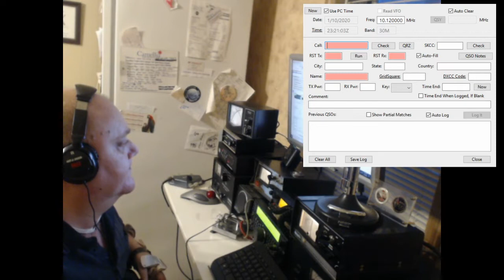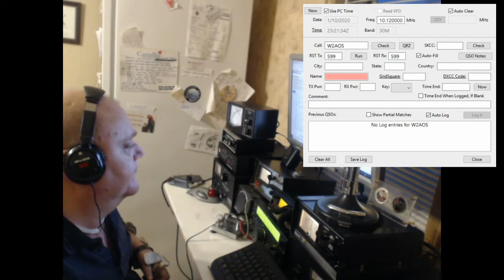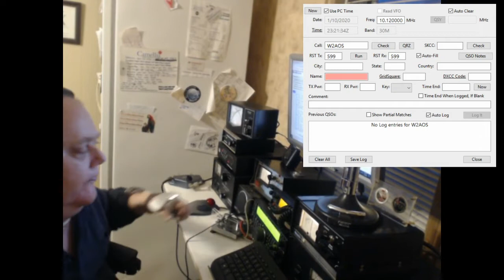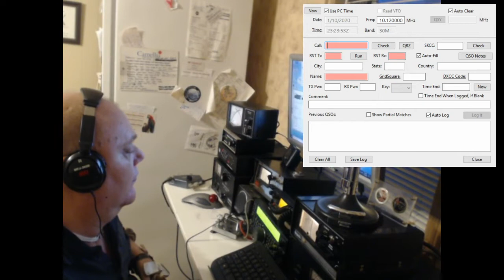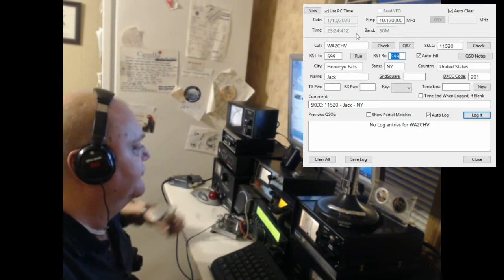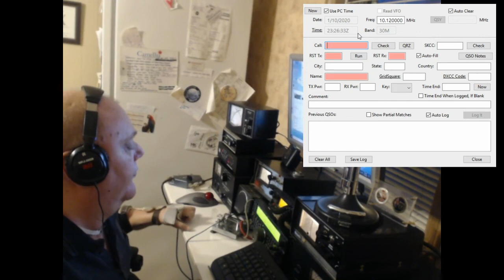K3Y 5 NM5Z 1 10